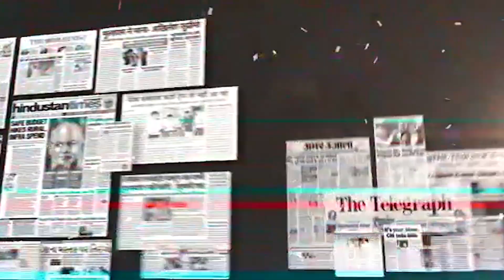How CAA Protesters Are Directly Linked to Delhi Violence? | Dr. Manish Kumar | Capital TV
The Delhi Police in its fresh chargesheet filed in the Karkardooma court in connection with the northeast Delhi riots case has claimed that suspended AAP councillor Tahir Hussain "prepared for the riots well in advance".In the chargesheet filed against suspended Aam Aadmi Party (AAP) councillor Tahir Hussain, the Delhi Police has alleged that the planning for the communal riots in Delhi began a month earlier in January